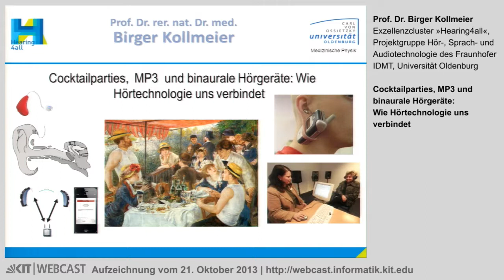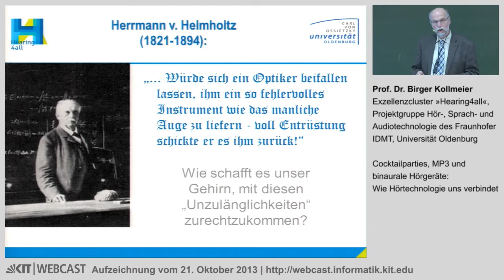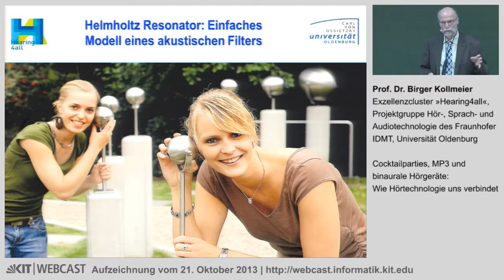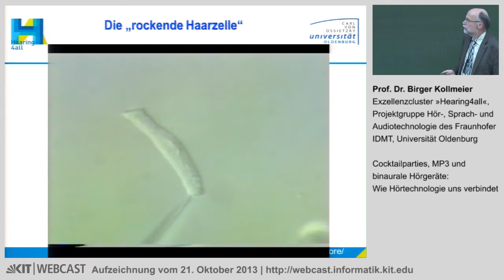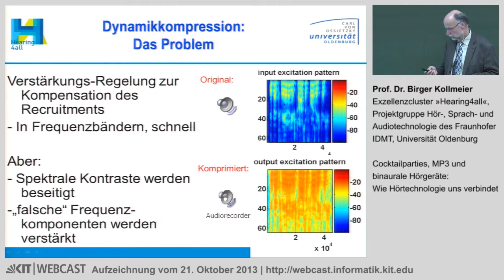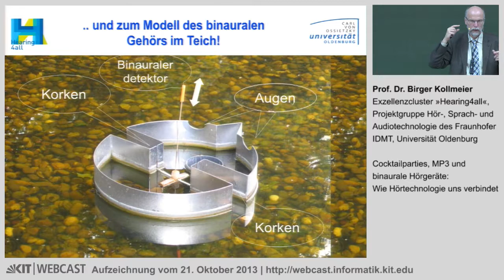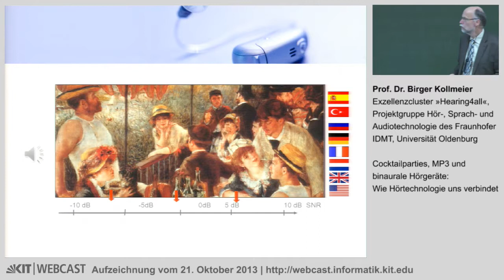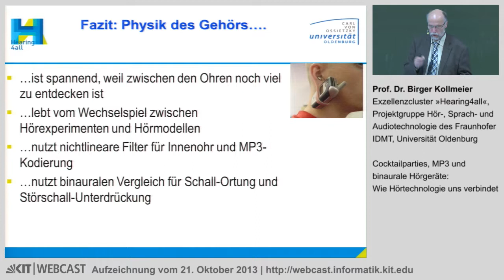Cocktailparties, MP3 und binaurale Hörgeräte: Wie Hörtechnologie uns verbindet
Prof. Dr. rer. nat. Dr. med. Birger Kollmeier
Exzellenzcluster »Hearing4all«, Projektgruppe Hör-, Sprach- und Audiotechnologie des Fraunhofer IDMT, Unversität Oldenburg